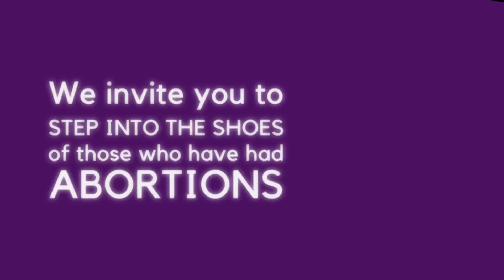StepIntoOurShoes Kenya - Sept 28 Safe Abortion Day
The testimonial used in this video comes from Kenya, with the help and support of TICAH (Trust for Indigenous Culture and Health).

In Kenya, access to abortion is highly restricted, where it is only legally accessible in cases of rape, incest, or if the woman’s life or health is in danger. Two supportive medical opinions are also required before the procedure can be legally performed.

At least 2,600 women die every year from unsafe abortion in Kenya; another 21,000 women are hospitalized annually because of unsafe abortion-related complications.

Share and Like this video if you support access to safe and legal abortion as a human right.

Let's challenge abortion stigma and gender stereotypes!

To find out more about September 28 Global Day of Action